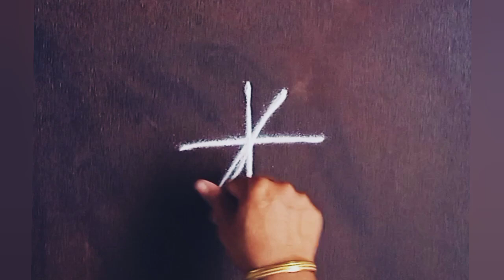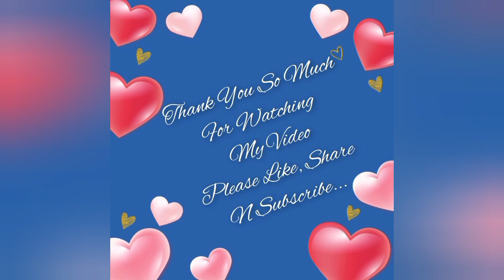Simple Freehand Everyday New Design Pretty Rangoli...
Hello everyone!

I am grateful and thankful for all of you their...